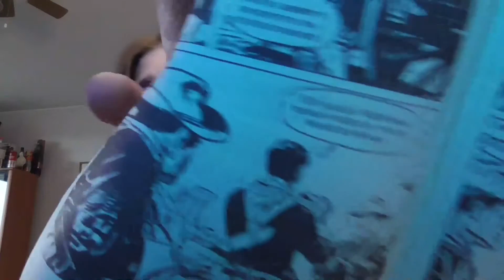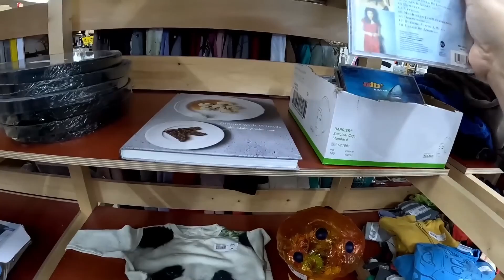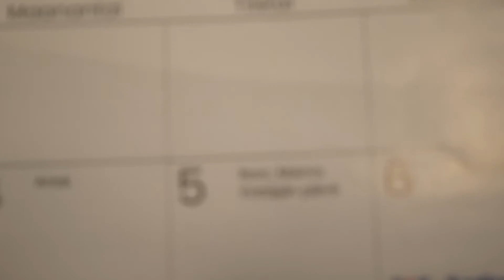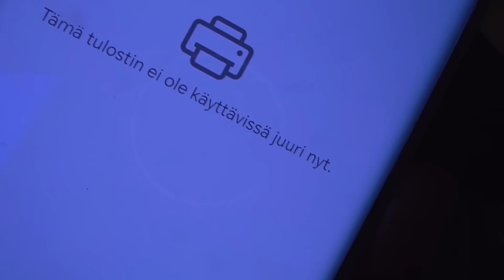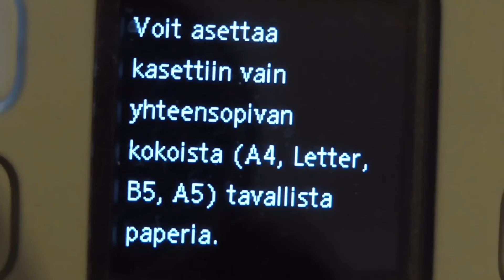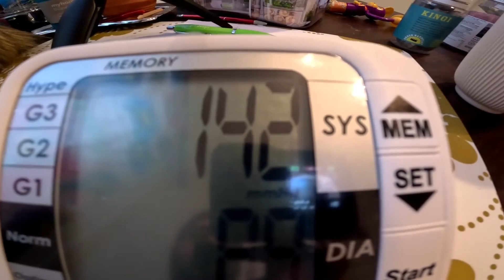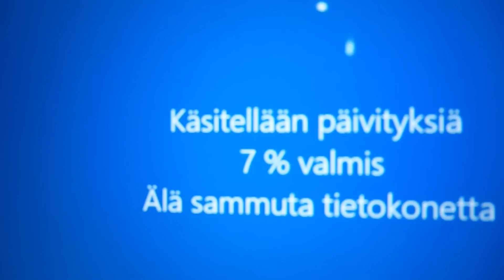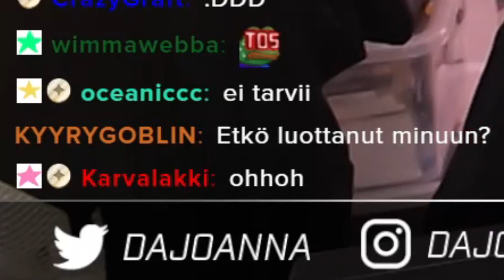niilo22 - Kyyryilyt & Paasaukset (4.9.23 - 14.9.23)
Kotimainen pseudodokumentti.
Pääosassa: Mikael Kosola

Pikkukuva: Kyyrysaurus